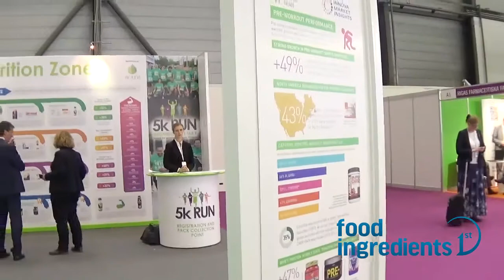Dr Benny Antony- Interview with Nutrition Insight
Dr. Benny Antony, Joint Managing Director- Arjuna Natural Extracts Ltd during an interaction with Nutrition Insight at Vitafoods-2016  talks about Arjuna’s trending product ‪#‎Oxystorm‬ and its significance to the Sports Nutrition industry.